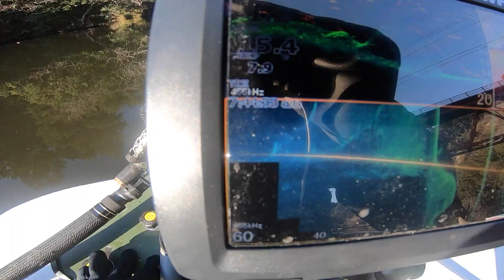【豊英ダム】2023/3/1週 春バスを求めたら花粉でKO！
豊英ダム　2023/３/１週の釣行動画です。当日爆風！花粉が今年最高を記録した・・・花粉症の部員二人の運命は.

豊英バス釣り部
【部員よーうー】フッキングで絶頂できる男
【部員　ひろ　】ストロングな釣りでドヤル男
【部員　いよ　】いつも一番数釣る男
【部員　ちゃん　】バスを釣るより釣り具が好き
【部員　もり　】超レアキャラ